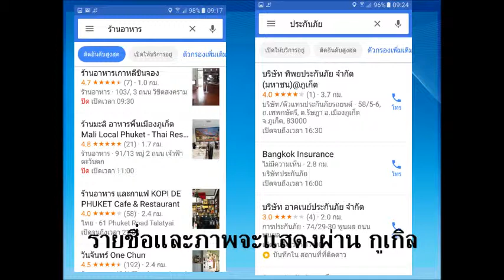GoogleMaps by Phuket1992Media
Phuket1992 Media เราบริการตรวจเช็ค จุดที่ตั้ง แผนที่ สร้างแผนที่ แก้ไขข้อมูล เพิ่มรูปภาพใหม่ๆ รีวิว ธุรกิจร้านค้าต่างๆ ที่สนใจ ด้วยค่าบริการที่สุด ประหยัด สนใจโทร คุณวรทัศน์ วุฒิกร